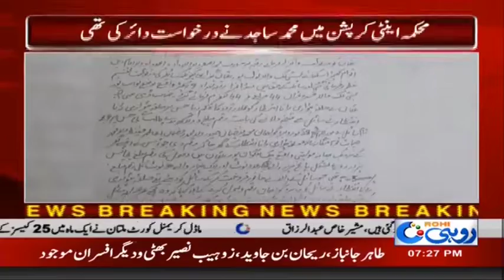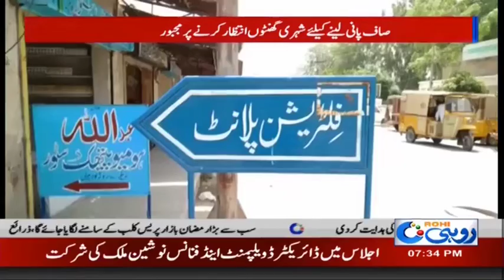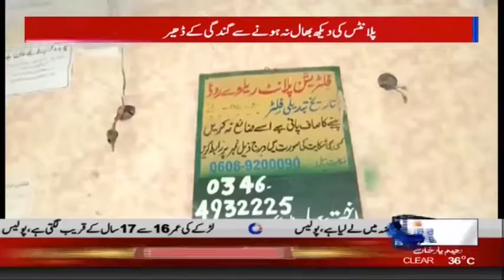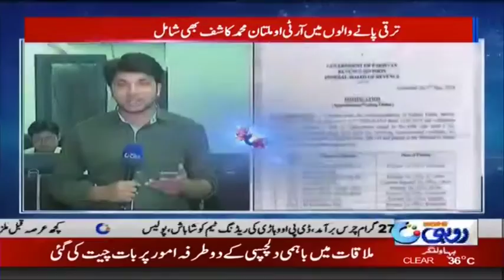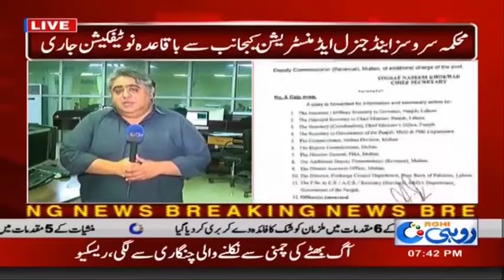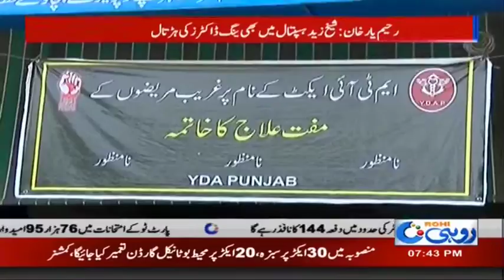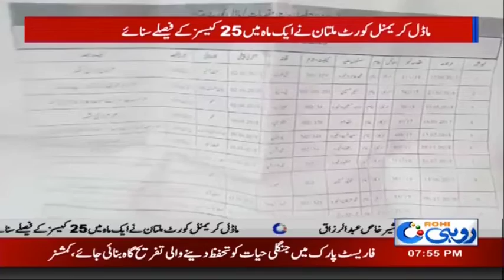Mews Bulletin | 7:00 PM | 2 May 2019 | Rohi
News Bulletin | 7:00pm | 2 May 2019 | Rohi